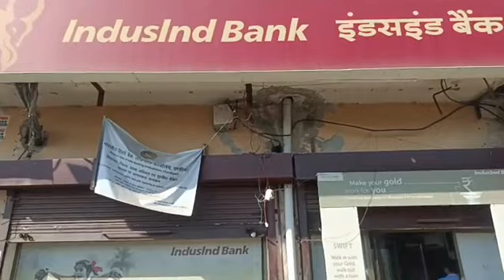Assandh इंडसइंड बैंक में पिछले 2 साल से गांव जागसी के युवक के साथ हो रहा है फ्रॉड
सिटी न्यूज़ सफीदों, सफीदों की हर खबर आप तक पहुंचाता है पूरी सच्चाई और ईमानदारी के साथ।